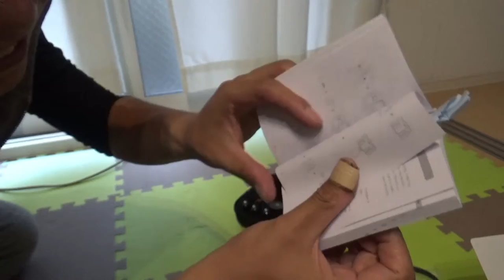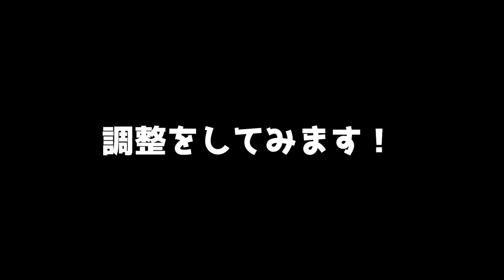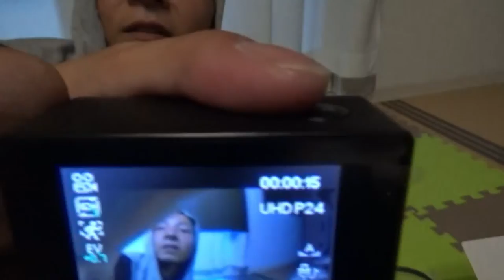アクションカメラ AEPMAN A80！手に入れた！！